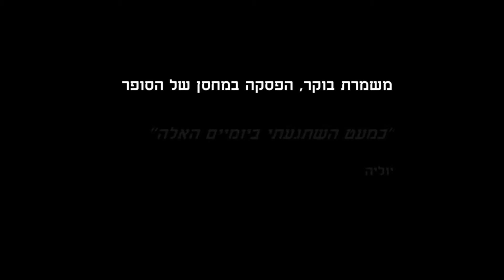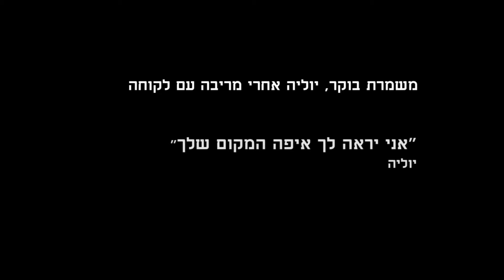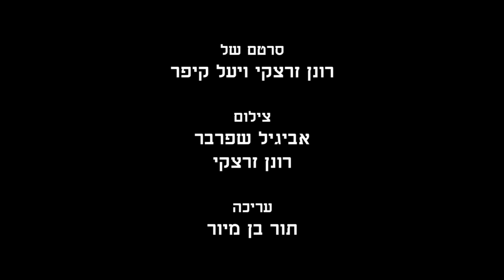סופרוומן טריילר SuperWomen Documentary Trailer